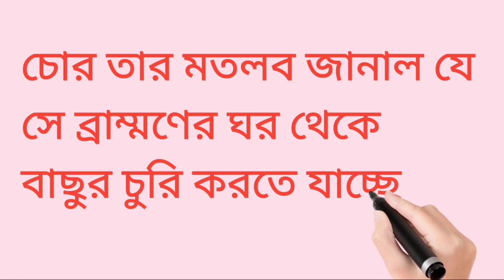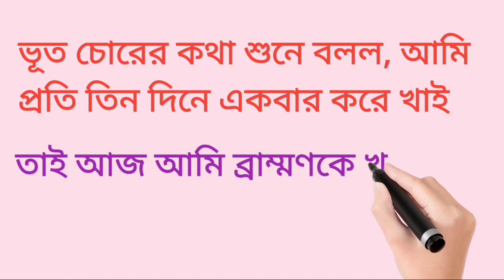Bengali Story/ বাংলা গল্প / Yahyia Education 2023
Yahyia education
Bangla story
Bengali story
Bangla Kobita
New golpo
Golpo
Bangla golpo
Bangla rhymes
Bangla rhyme for kids